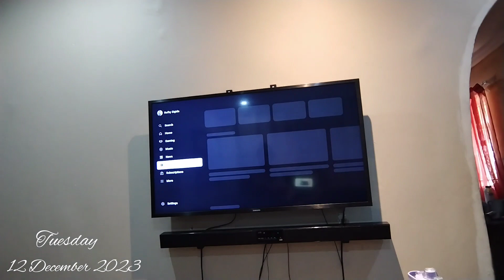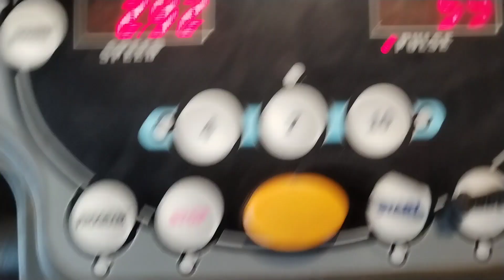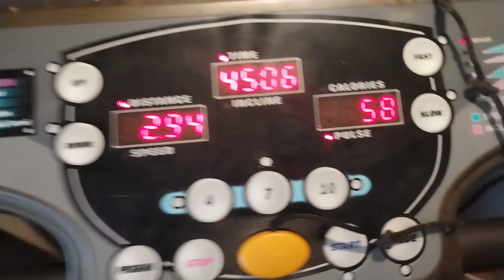Vlogmas:better late than never/Homeworkouts/Zahara's passing /my fav snack of the day/SA youtuber 🇿🇦